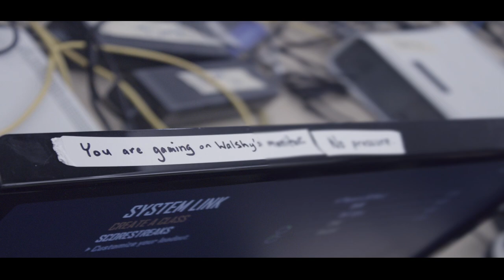Gamers for Giving 2013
Just a video I threw together with the footage I captured at Gamers Outreach Gamers for Giving event in Ypsilanti Milchigan! Met so many great people and cant wait for next year!

Song: Sweet Nothing by Calvin Harris